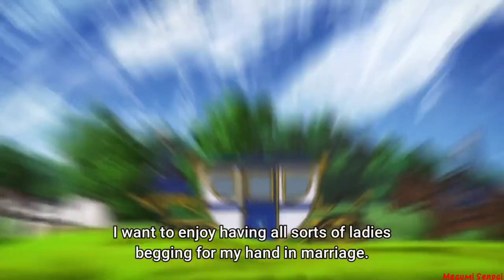Prince Wein expected Zeno to marry him | Tensai Ouji no Akaji Kokka Saisei Jutsu Ep 10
Wein was expecting that Zeno would ask him to get married but no..she didn't.😁😁

Anime-Tensai Ouji no Akaji Kokka Saisei Jutsu(The genius Prince's guide to raising a nation out of debt) Ep-10